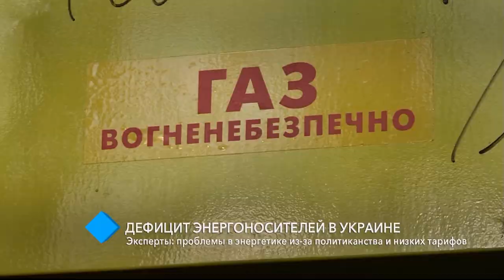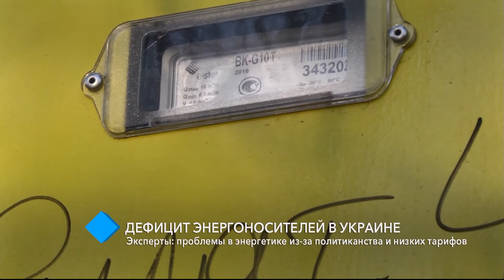Эксперты: проблемы в энергетике из-за политиканства и низких тарифов